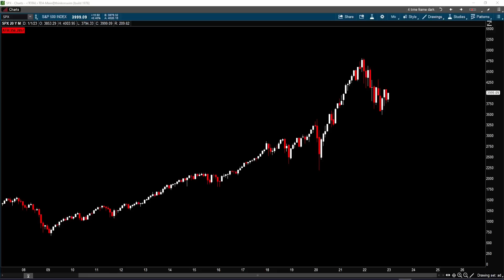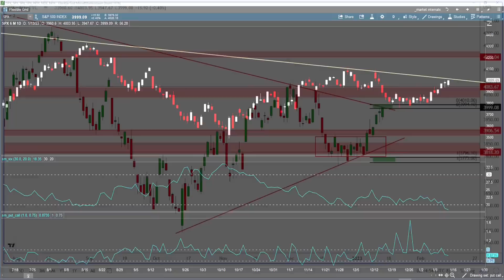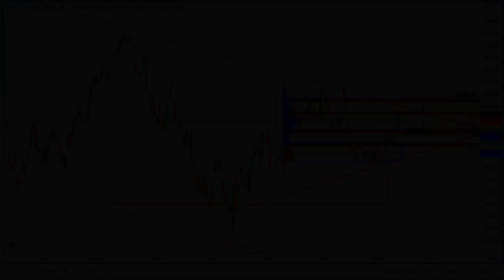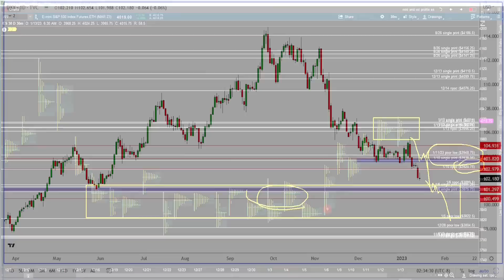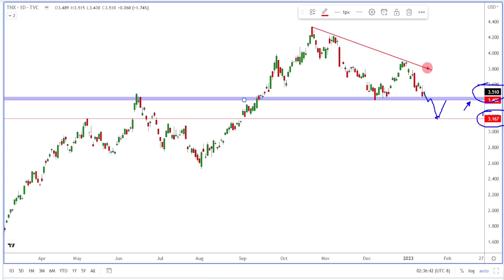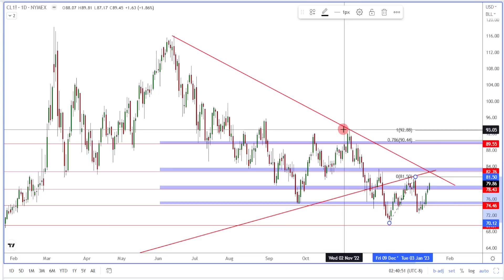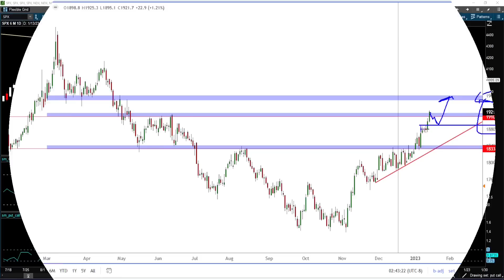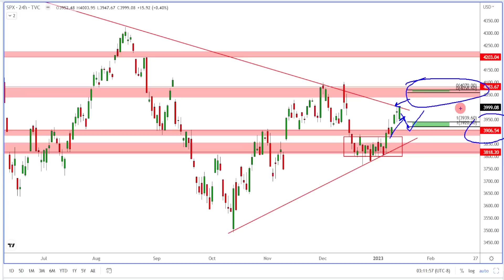S&P 500 Analysis - Will This Rally Continue? | SP500 Technical Analysis (SPY QQQ IWM)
The S&P 500 has been rallying since the beginning of 2023.  Is the S&P 500 extended or will the S&P 500 continue to rally?  In this S&P 500 technical analysis, we will analyze the S&P 500, review the stock market sentiments and its internals to determine where the sp500 is heading.